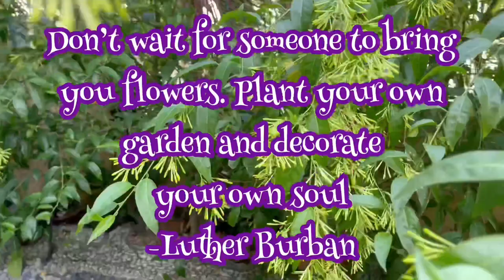MERCY’S GARDEN: DAMA DE NOCHE ( THE NIGHT-BLOOMING JASMIN) TWO FACES...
I always love flowers and i grow them in my garden, one amazing bloom is my Dama de Noche, with its beautiful star-like appearance and the gracious fragrant scents.